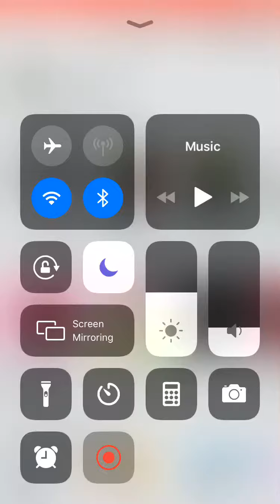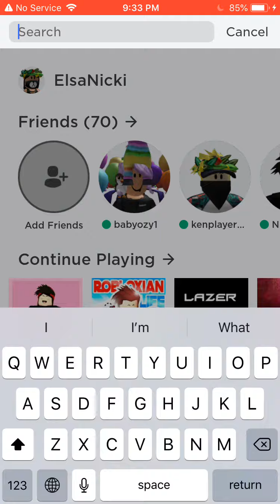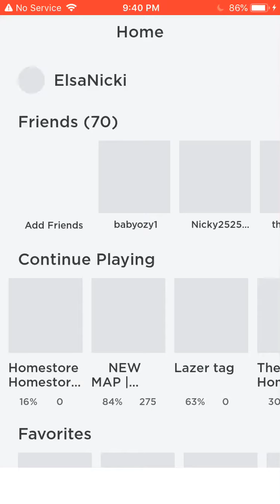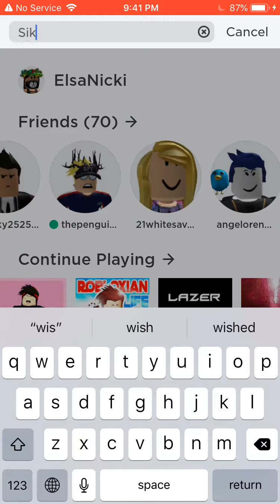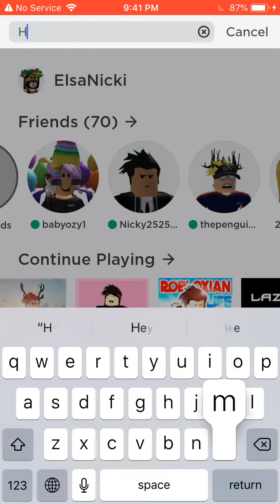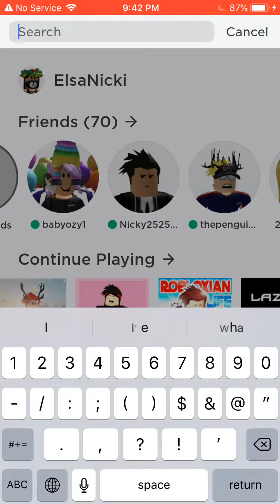Annoying my friend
We all start somewhere, so give people a chance lol
Just trust me, my videos will get better
Could someone help me flip the screen it’s sideways
I’m new okay I’m sorry
NICKIFORLIFE :D